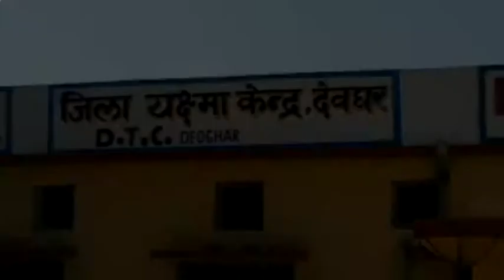ETV Bharat Impact: Jharkhand's Deoghar gets modernised TB centre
After lying in shambles for several years, the city finally got a modernised Tuberculosis centre.